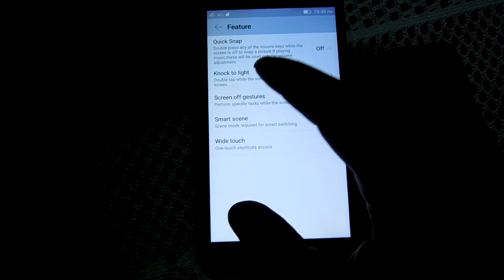Smart Features Of Lenove K3 Note , Double Tap To Wake UP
The Lenovo K3 Note Comes With Various Type Of Features One Of Them is Tap TO Wake UP.
Lenovo K3 Note Is One Of The Famous Smartphone Under 10K...

Quicks Specs:-
5.5 inch FHD Display
13MP |5MP Camera
Android Lollipop OS
2 GB RAM |16 GB ROM